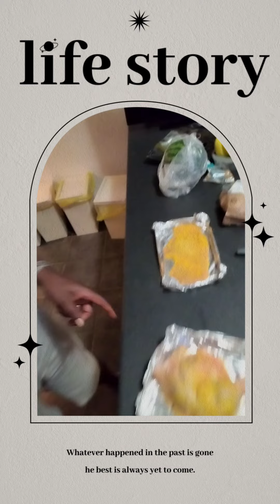Giro de monaco enjoy me Mercedes-Benz#bugatti#virlshort automobile fypシ゚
Recorrido en Mónaco para esa gara de autos por la cuidad tan  bella Emotion y motivación 🌏🌎👈👌@paverantoniopalaciosguilla1014 @paverpalacios1990